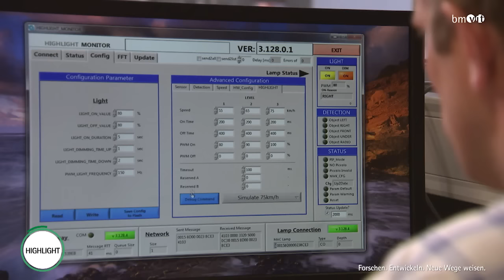AIT-Nominierung für den Staatspreis Mobilität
Das Projekt "Highlight" nimmt sich der niedrigeren Wahrnehmungsfähigkeit von KraftfahrzeuglenkerInnen in der Dunkelheit an. Diese kommt durch Müdigkeit und schwächere optische Kontraste zustande und hat große Auswirkungen auf die Verkehrssicherheit auf Österreichs Straßen. Nur ein Fünftel des Straßenverkehrs findet in der Nacht statt. Trotzdem ereignet sich zu dieser Tageszeit etwa ein Viertel aller Verkehrsunfälle, wobei fast die Hälfte der tödlich Verunglückten zu beklagen ist. Statistisch liegt die Örtlichkeit der ungeregelten Schutzwege als Unfallort mit verletzten und getöteten FußgängerInnen an erster Stelle. Ziel des Projekts Highlight waren daher Verbesserungen der Verkehrssicherheit durch eine situationsbedingte Variation der Beleuchtung im Anhalte- und Annäherungsverhalten von VerkehrsteilnehmerInnen bei ungeregelten Schutzwegen.
Zwei Technologien wurden genutzt, um solche Einrichtungen zu ermöglichen. Einerseits gewährleisten LED-Beleuchtungskörper ein schnelles Schalten, ein Dimmen bei maximalem Wirkungsgrad sowie eine räumlich differenzierte Ausleuchtung. Andererseits erfassen intelligente, vernetzte Sensoren die Annäherung von VerkehrsteilnehmerInnen, messen deren Geschwindigkeit und können sie anhand der räumlichen Position und Geschwindigkeit klassifizieren.

Die Steigerung der Wahrnehmbarkeit der querenden FußgängerInnen und die Stärkung der Achtsamkeit der sich dem Schutzweg annähernden Kfz-LenkerInnen waren die Ziele des Lichteffektdesigns. Im Rahmen der technischen und rechtlichen Möglichkeiten wurden rote und bernsteinfarbene LEDs in den Leuchten verbaut.